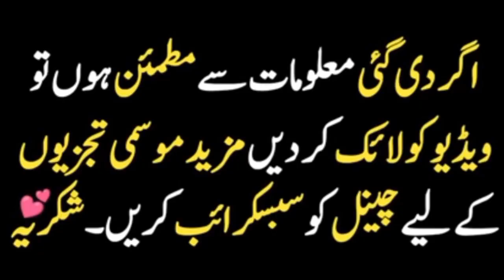weather update Today and tomorrow, havey rains winds Expected in kpk weather, mosam ka hal